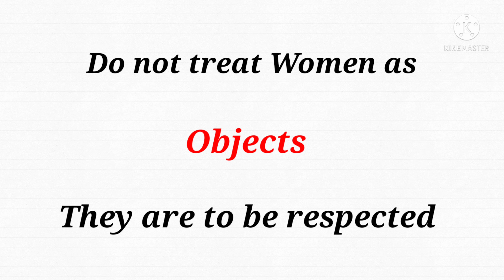Maguva Maguva Cover | Vakeel Saab movie | Telugu guitar Songs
This a cover song video inspired my Maguva Maguva song from Vakeel Sahab pavan Kalyan Telugu movie.